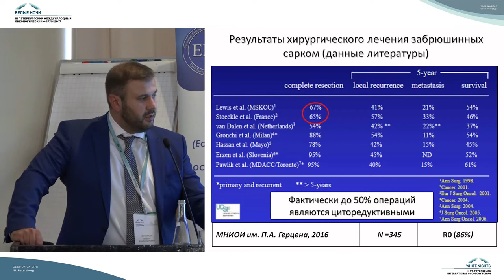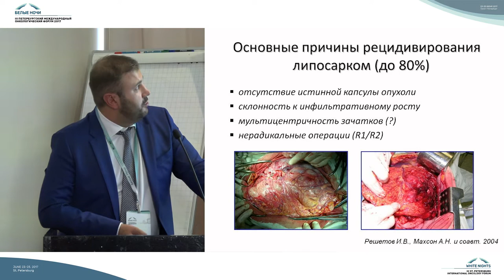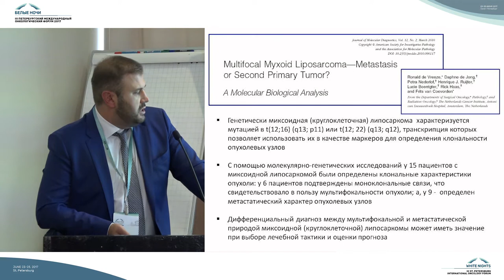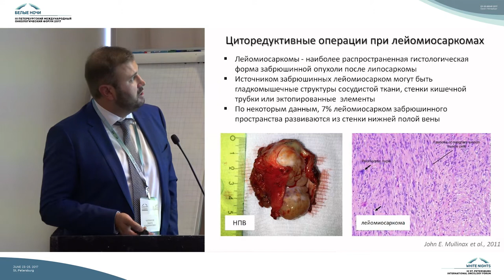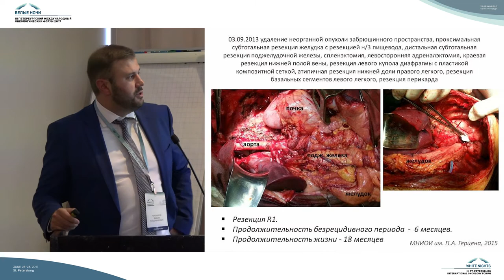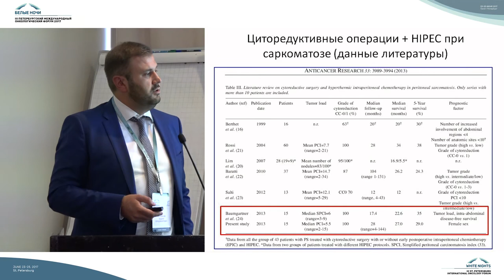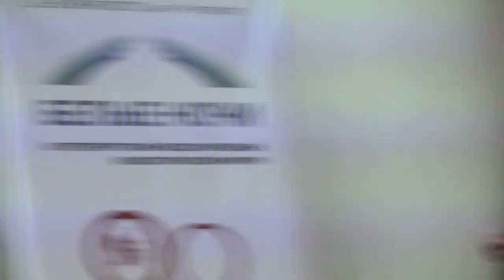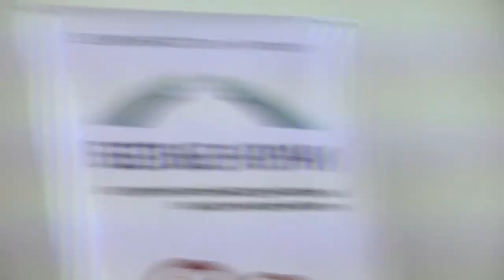Циторедуктивные операции при неорганных забрюшинных опухолях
Вадим Владимирович Черемисов (Москва)

Cаркомы мягких тканей и опухоли кожи (хирургическое лечение, химиотерапия, комбинированное лечение, прогноз, профилактика осложнений, реабилитация)

VI МЕЖДУНАРОДНАЯ КОНФЕРЕНЦИЯ ВОСТОЧНО-ЕВРОПЕЙСКОЙ ГРУППЫ ПО ИЗУЧЕНИЮ САРКОМ «САРКОМЫ КОСТЕЙ, МЯГКИХ ТКАНЕЙ И ОПУХОЛИ КОЖИ»